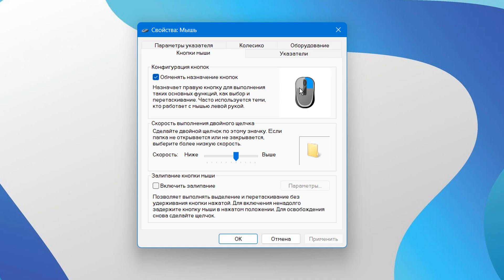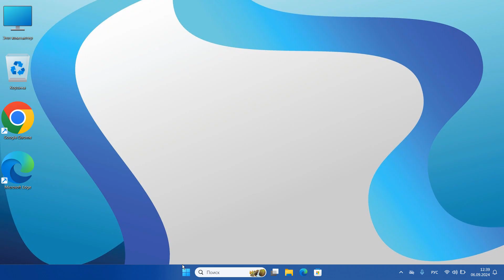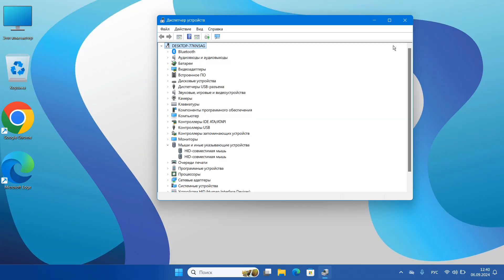Кнопки мыши поменялись местами.Левая кнопка мыши работает как правая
Левая кнопка мыши вызывает контекстное меню.Поменялись кнопки Мыши как исправить.Вместо левой кнопки мыши нажимается правая.
Иногда у пользователей при нажатии левой кнопки мыши начинает работать как правой.
Откройте Пуск — Параметры — Bluetooth и устройства. Теперь найдите пункт “Мышь”. Убедитесь, что “Основная кнопка мыши” установлена на “Левая”.

Выберите «Поиск» и откройте «Панель управления».
Панель управления\Оборудование и звук  и перейдите в раздел “Мышь”.
Посмотрите включен ли пункт “Обменять назначение кнопок”. Если она включена, снимите отметку и сохраните настройки.

Перейдите в редактор реестра, наберите в поиске

HKEY_CURRENT_USER\Control Panel\Mouse
Откройте параметр SwapMouseButtons и измените значение на 0.

Откройте Диспетчер устройств открыв «Пуск» правый клик мыши. Раскройте блок «Мыши и иные указывающие устройства». Правой кнопкой на пункте «HID-совместимая мышь» и удалить устройство. Переподключите мышь по usb в другой порт.